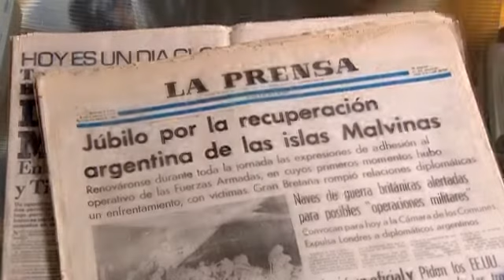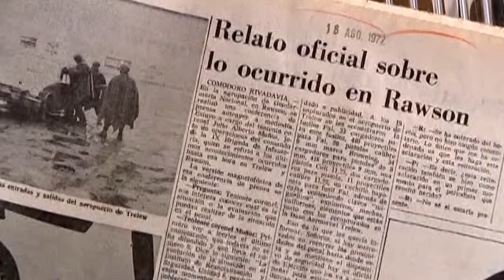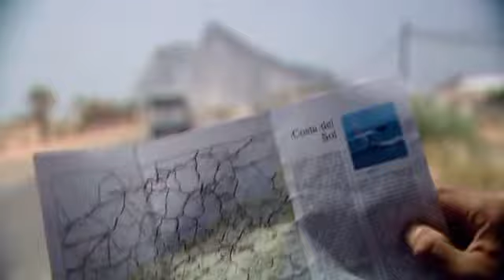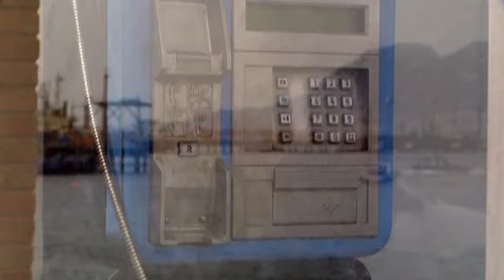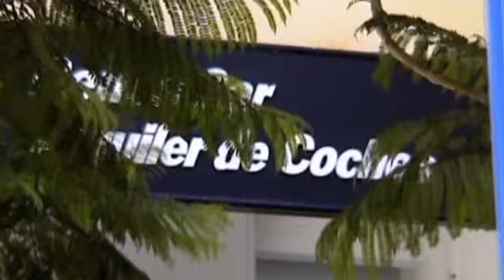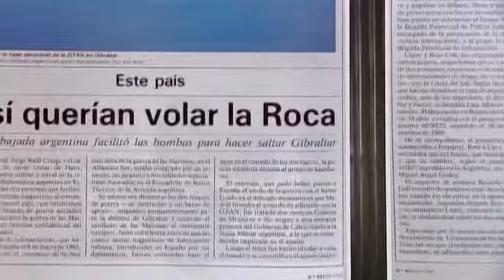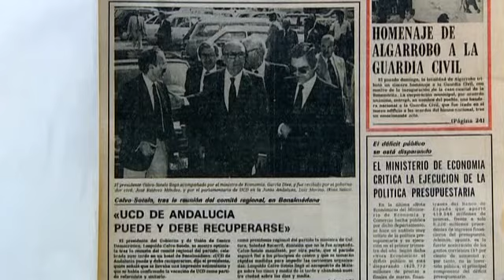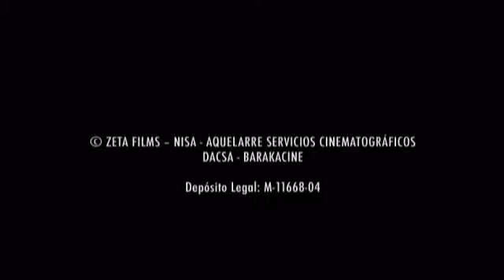Operación Algeciras 2004 (Documental)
Papá escribió la novela "Operación Algeciras", La operación secreta durante la Guerra de Malvinas en territorio español. Emecé Editores, 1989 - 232 páginas.

Años más tarde se rodó este documental.
Primavera, 1982. Durante el conflicto de las islas Malvinas, un comando secreto de la Marina Argentina, llega a España con la misión de sabotear la Base Británica de Gibraltar con minas submarinas recibidas por valija diplomática a través de la Embajada en Madrid. Unos sucesos que tienen que ver con España en los tiempos del gobierno de Calvo Sotelo, durante el conflicto que enfrentó al Reino Unido y Argentina. La historia es narrada y reconstruida por sus propios protagonistas que desvelan unos hechos escamoteados a la opinión pública y a la justicia. No solo se trata de hechos reales, narrados y reconstruidos por los propios protagonistas; se trata además, de unos hechos escamoteados a la opinión pública y la justicia, en el momento en que tuvieron lugar y a lo largo de los posteriores veinte años. Unos sucesos que tienen que ver con España, en los tiempos del gobierno de Calvo Sotelo, con Inglaterra y Argentina, en pleno conflicto de guerra en las Malvinas. Una incursión de acción bélica, de aventura, de misión secreta, y según se mire, capaz de cambiar el curso de la historia. (FILMAFFINITY)
Valor didáctico
Intervienen en el documental el ex montonero Máximo Nicoletti, que fue uno de los que debía llevar a cabo la operación, el almirante Jorge Anaya, el investigador Nigel West , autor del libro La guerra secreta de las Malvinas, y el escritor Juan Luis Gallardo, autor del libro Operación Algeciras. La operación acabó frustrándose debido a que los británicos se enteraron de la operación mediante escuchas telefónicas a la embajada argentina en Madrid, por lo que avisó al gobierno español, el cual detuvo a los saboteadores argentinos y los envió de vuelta a Argentina sin juzgarlos y con el máximo secreto. También influyó el que Anaya no aceptase algunos objetivos propuestos por los saboteadores en los primeros días, como un dragaminas o un petrolero, lo cual hizo que la operación se fuera aplazando, con lo que la empresa que les alquiló los coches cada vez sospechaba más de los argentinos. Meses después Cambio 16 publicó un artículo con una parte de la información. Gallardo conoció los hechos de parte de Anaya y de un policía español que participó en la detención. Nicoletti era un ex montonero reclutado por la dictadura argentina para la operación al haber volado tiempo atrás el barco Santísima Trinidad. Aceptó participar en la operación por patriotismo, sintiéndose orgulloso hoy día, siendo su testimonio el hilo conductor del documental.
Director
Jesús Mora
Género
Documental
Duración
88 min.
País
España/Argentina
Enlace
Archivos
Colección
Documentales